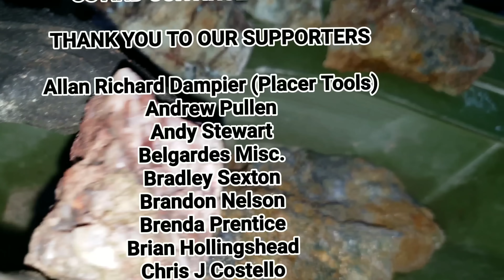Identifying Carbonate Rocks & Minerals With Hydrochloric Acid!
Hydrochloric acid testing is one of the easiest methods for determining carbonate minerals and rocks like malachite, azurite, dolomite, calcite, quartz carbonate, rhodochrostite and more. Every prospector should have this in there mineral exploration kit. We test various rocks and high grade gold ore, copper sulfides and minerals as well to see if there is a reaction.

Thanks for enjoying our videos on gold mining, prospecting for gold, minerals, gemstones, mineral exploration, exploring mines and everything geology, if you enjoyed this gold rush, you will definatly love these videos below:

911 Mining (Att: Justin)
Beverly Corners PO
V9L 5H1

Rocks & Minerals
Rock Crushers
Angle Grinder Crusher
Chainsaw Crusher:

SOME EQUIPMENT WE USE
Estwing Goldpan
Garrett Super Sluice Goldpan
GoPro Camera #1
Kaiser Baas Camera #2
Gold Snuffer
Spot X Satellite Messenger
MSA Gas Detector
Garrett AT Gold Detector
Estwing Geological Hammer
Estwing Rock Hammer
Safety Vest
Gold Classifier/Soil Sieve Set
AMS Soil Auger
Video Editing Software
Gold Classifier (1/4" Screen)
Rite In The Rain Notebook/Pen Kit
Jewellers Loupe 10x Magnification
Magellan GPS

911 Mining & Prospecting Co